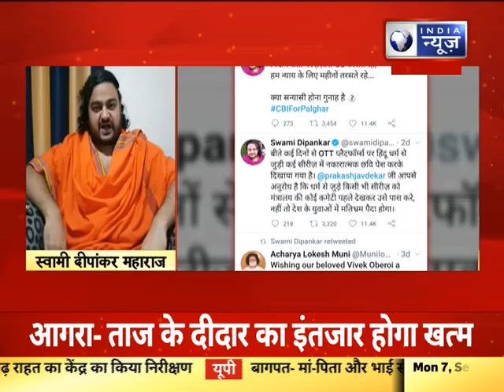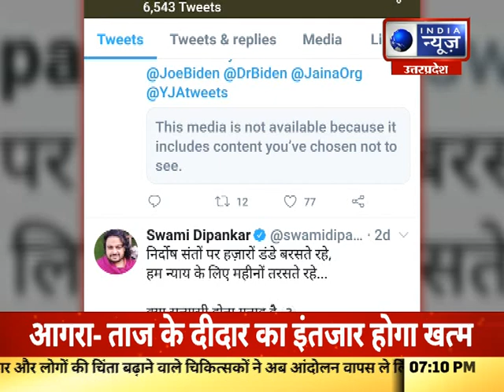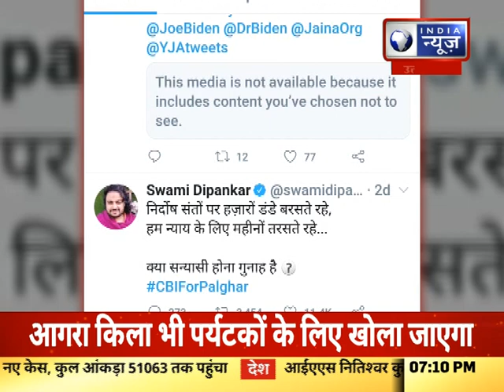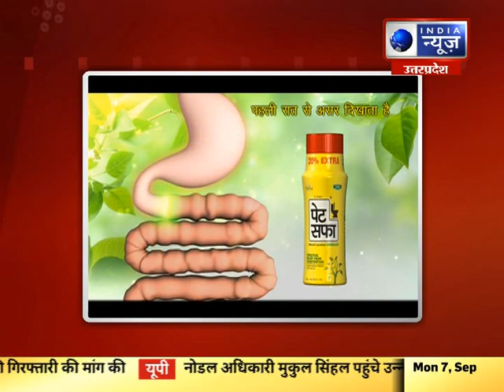क्या वेब सीरीज हिंदू धर्म की छवि बिगाड़ रही है ?